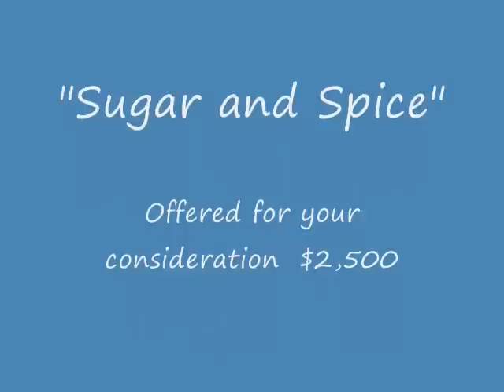Sugar and Spice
Pinto Pony for sale.  14 hands.  Very sweet and willing horse.  Offered for your consideration. FLASH!! SUGAR HAS BEEN SOLD!  Thank you.